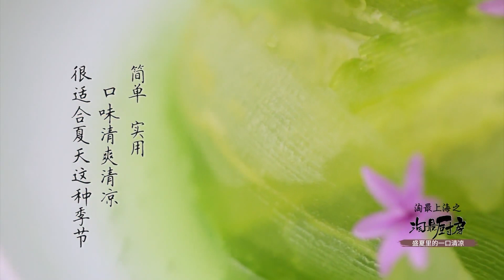【名厨私房家常菜】 盛夏里的 一口清凉-郏鹏达人